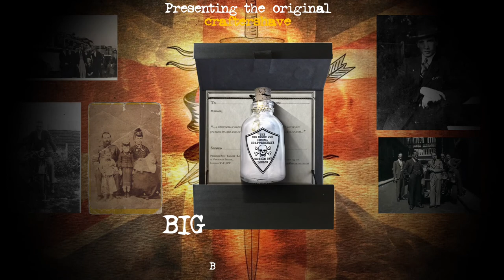BIG NIGHT OUT aftershave sets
Peckham Rye – tailors London W1 –presenting our limited edition BIG NIGHT OUT aftershave set with our 19th century cabinet bottle and travel decanter.
Boxed and secured with a sterling silver half albert watch chain and sixpence fob piece included in the price, created for the gent about town or as the perfect groomsman wedding favours gift.